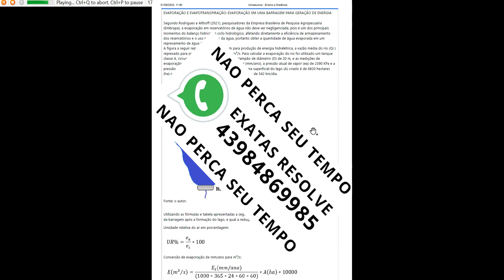ATIVIDADE 3 HIDROLOGIA E DRENAGEM URBANA 53 2023 UNICESUMAR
EVAPORAÇÃO E EVAPOTRANSPIRAÇÃO: EVAPORAÇÃO EM UMA BARRAGEM PARA GERAÇÃO DE ENERGIA
Segundo Rodrigues e Althoff (2021), pesquisadores da Empresa Brasileira de Pesquisa Agropecuária(Embrapa), a evaporação em reservatórios de água não deve ser negligenciada, pois é um dos principaismomentos do balanço hídrico no ciclo hidrológico, afetando diretamente a eficiência de armazenamentodos reservatórios e o uso produtivo da água, portanto obter a quantidade de água evaporada em umrepresamento de água é essencial.
A figura a seguir representa uma barragem para produção de energia hidrelétrica, a vazão média do rio (Qi )represado para geração de energia é de 42 m³/s. Para calcular a evaporação do rio foi utilizado um tanqueclasse A, circundado por solo com grama, com tampão de diâmetro (D) de 20 m, e as medições deevaporação (Et) correspondem a 1850 mm por ano (mm/ano), a pressão atual de vapor (ea) de 2390 KPa e apressão de saturação de vapor (es) de 3842 KPa . A área superficial do lago (A) criado é de 6820 hectares(ha) e o velocidade do vento ou vento percorrido médio de 542 km/dia.

Utilizando as fórmulas e tabela apresentadas a seguir, determine qual é a nova vazão média (Qr) a jusanteda barragem após a formação do lago, e qual a redução percentual de vazão?
Umidade relativa do ar em porcentagem: